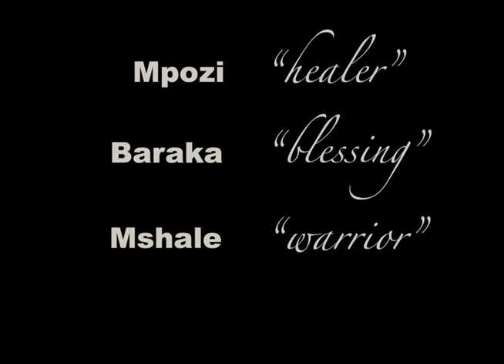Mpozi Mshale Tolbert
It has been seven years since we lost a member of our family in photo. Mpozi
Tolbert collapsed and died on July 3, 2006 while working the picture desk.

Each year we like to gather in his honor in the photo department and share
ice cream (his favorite) and stories about Mpozi. It is doubtful any of us
will ever meet another person quite as unique as he was.
Text by Mike Fender/The Star
Video by Danese Kenon/The Star